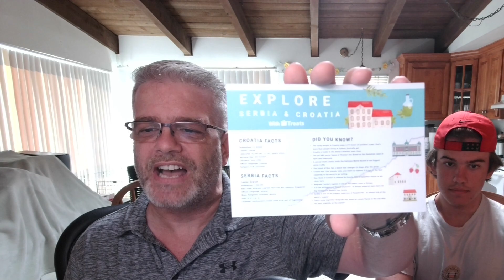Treats reaction! Serbia / Croatia! Plus a quick announcement at the end...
One of the best parts of the Treats program is the anticipation of the part of the world you get to explore from your own home in the form of their cultural treats!  and check them out!